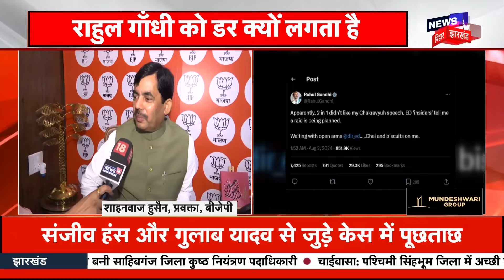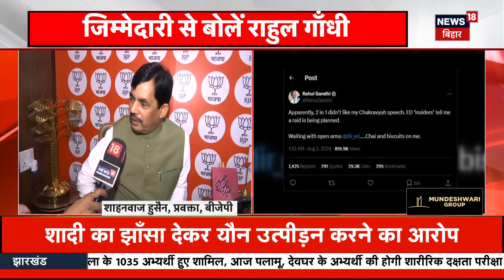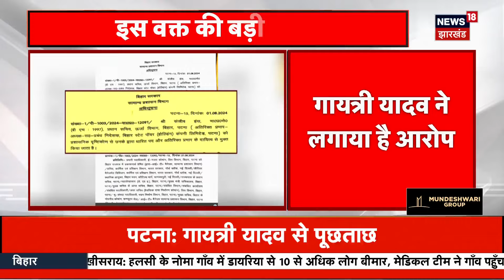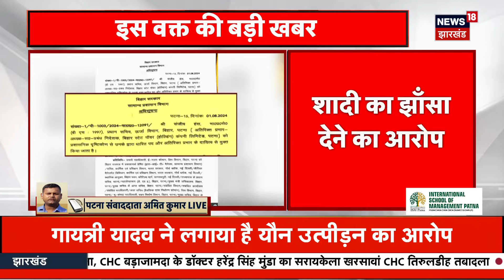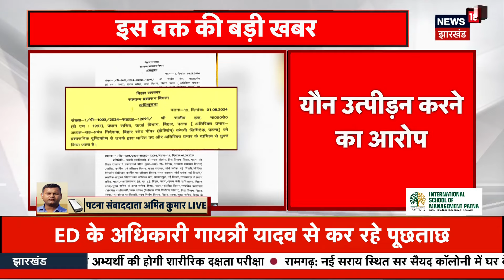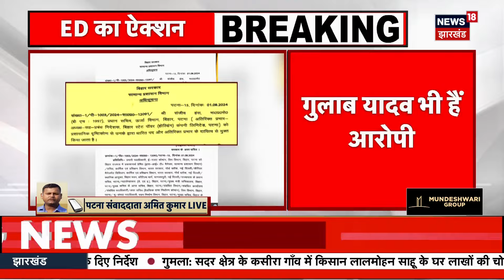Bihar Ki Taaja Khabar : अभी की बड़ी खबरें | Top News | Supreme Court | Breaking News | Rahul Gandhi